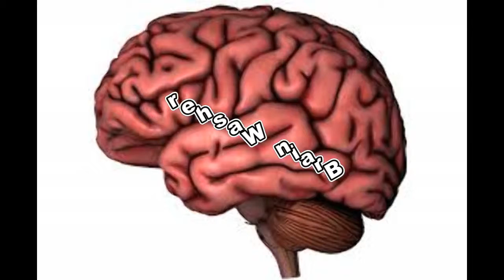brain washer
Media is the biggest Brain washer all over the world